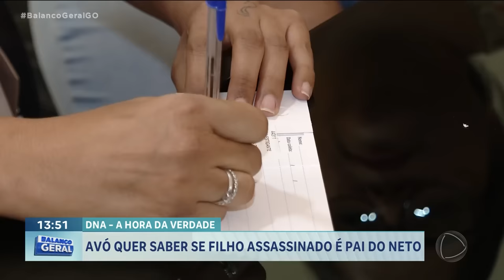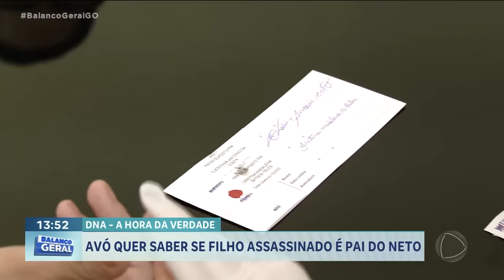DNA, A HORA DA VERDADE: AVÓ QUER SABER SE FILHO ASSASSINADO É PAI DO NETO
E OLHA SÓ ESSA HISTÓRIA A CAMILA ESTAVA GRÁVIDA DE UM MÊS QUANDO O THALYS FOI ASSASSINADO. HOJE A CRIANÇA VIVE COM A AVÓ CRISTINA, QUE PRECISA FAZER O DNA PRA PROVAR QUE FILHO É O PAI DA CRIANÇA O CORAÇÃO DELA NÃO TEM DÚVIDA, MAS AGORA É A HORA DA VERDADE.